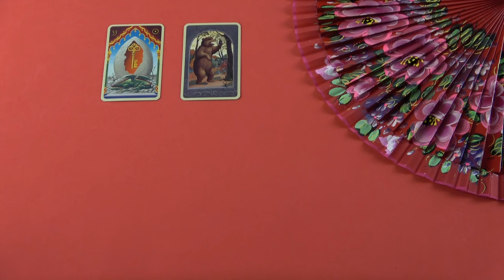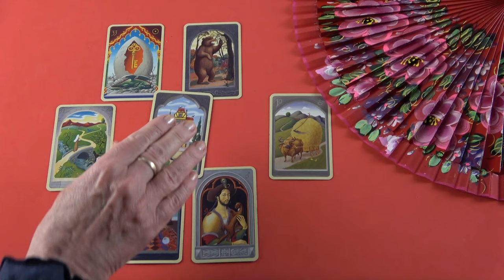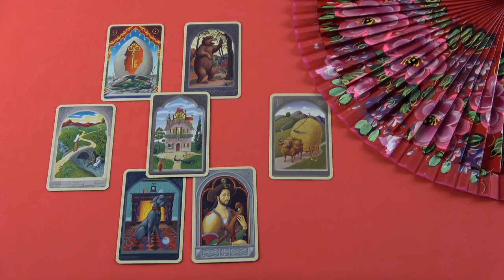Lesz egy meglepetés, útban van hozzád❣